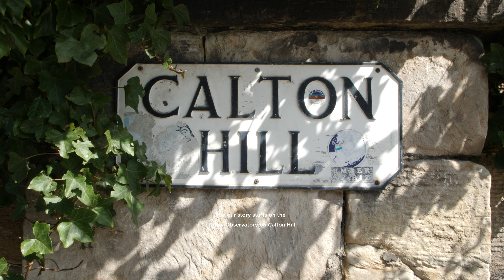What is Edinburgh's One O'Clock Gun?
Our Storyteller Nicky shares the story behind the loud booming sound that comes from Edinburgh Castle each day at 1pm... well except Sunday of course.

Discover more on our Secrets of Edinburgh's Royal Mile Tour
Plus, sign-up to our newsletter for more stories and the chance to win tour tickets, guidebooks and more